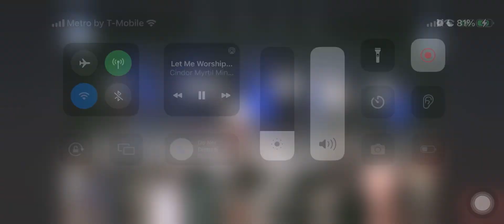There Is No Bondage Jubilee cover by Yahsuko Savoy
John 8:36 Jesus makes a wonderful statement of victory. He says, “So if the Son sets you free you will be free indeed.

“It is for freedom that Christ has set us free. Stand firm, then, and do not let yourselves be burdened again by a yoke of slavery.”

Enjoy your freedom today and go live the life Christ has freed you to live.

There is no bondage by jubilee worship